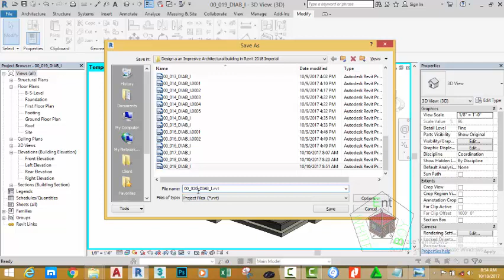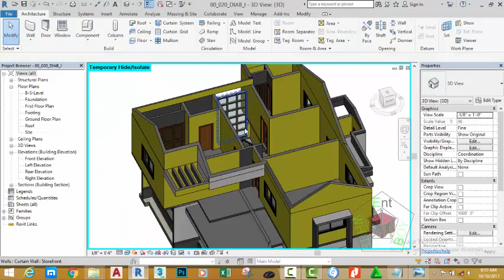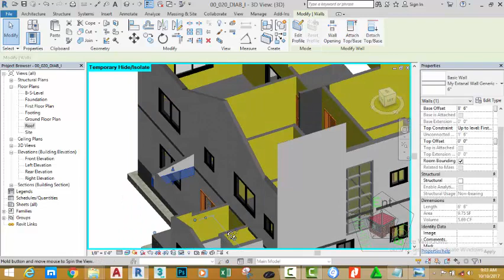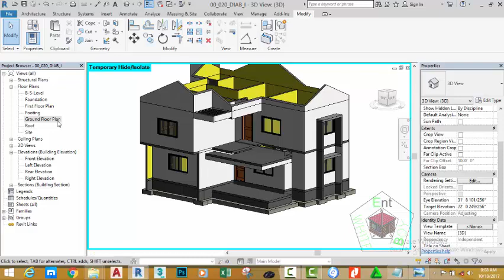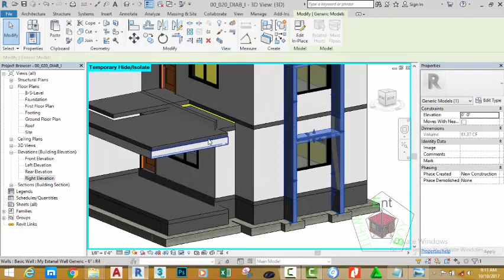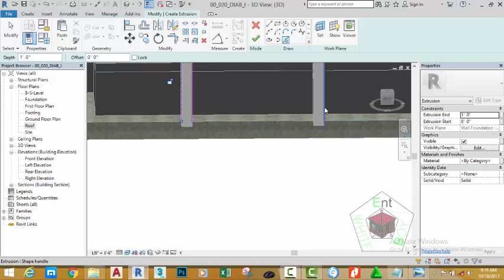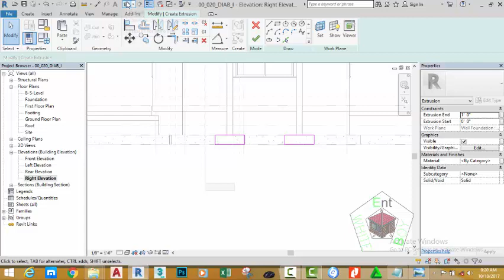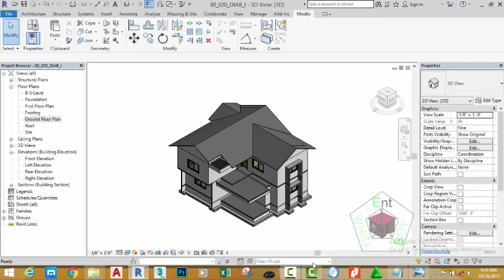00 020 DIAB I Modify Wall 2